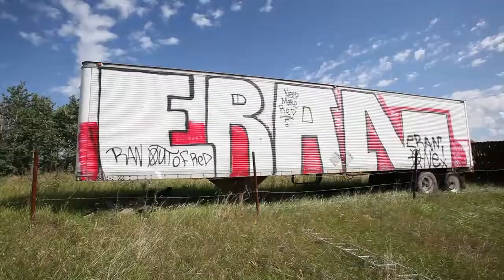Graffiti artist arrested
Edmonton Police arrested a graffiti 'artist' for work similar to what is depicted near 76 Avenue and the Sherwood Park Freeway. Video by Greg Southam.